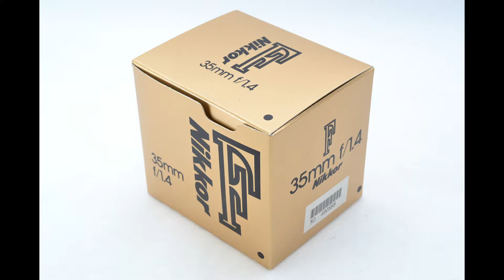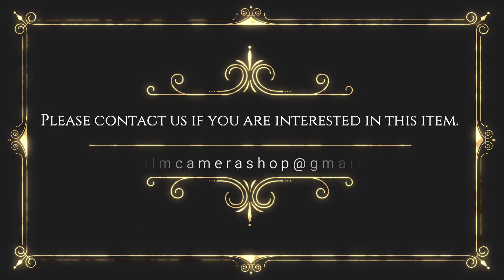Recommend film camera collection Nikon Ai-s Ais 35mm F/1.4 Wide Angle Camera Lens Japan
Приятно познакомиться!

日本でフィルムカメラ店をやっていて、おすすめのカメラを紹介しています。

私は、時代によって減少している貴重なフィルムカメラをたくさん収集しております。